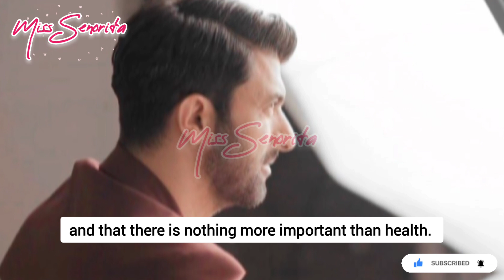Tuba Büyüküstün and Engin Akyürek - Giving updates